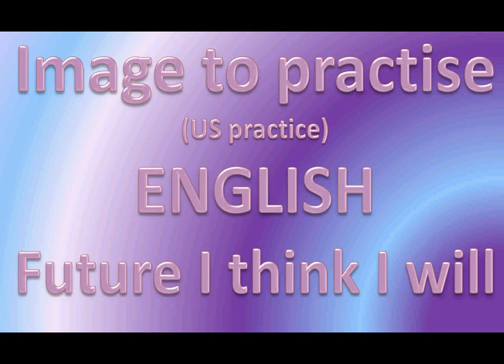Image to practise US practice ENGLISH future I think I will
⭐💙 Russian Reading for Beginners
⭐💙 СОВЕТСКИЕ КИНОКОМЕДИИ - SOVIET COMEDIES
⭐💙 French films in Russian
⭐💙 Russian Songs and music